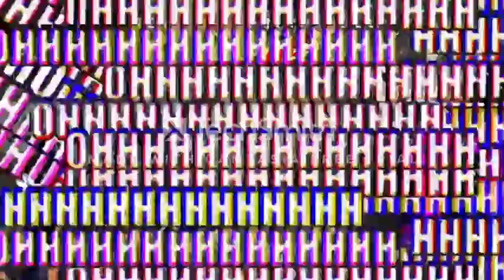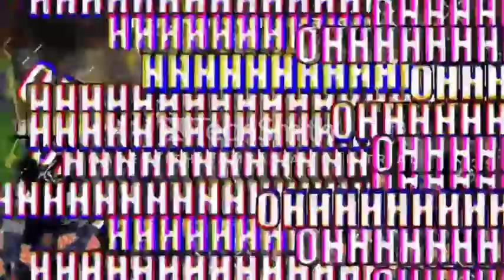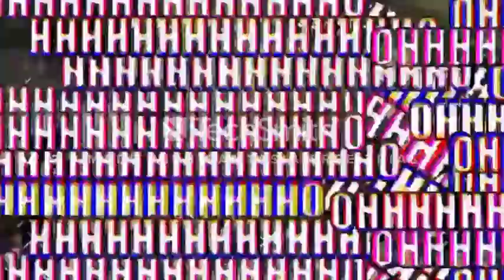MLG REDE GLOBO VINHETAS 1973 2014